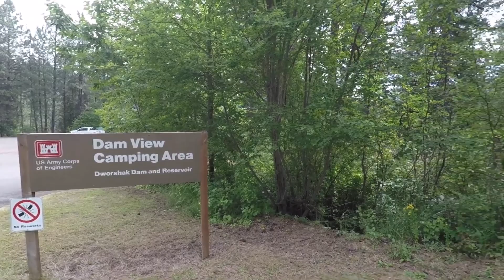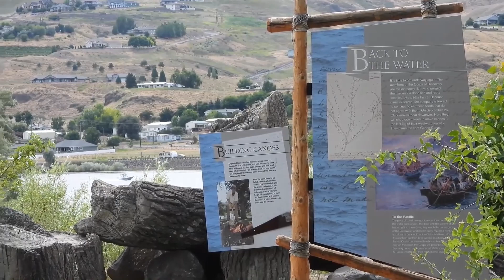The 10 BEST State Parks Idaho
Idaho is an awesome state full rugged wilderness, and its stunning state parks are the perfect places to take in all of its beauty. From towering mountains to lush forests, Idaho’s state parks offer an array of outdoor activities and breathtaking views. And with over 10 state parks to choose from on this list, you can be sure that there’s something for everyone.

From the unique wildlife to the spectacular scenery, Idaho’s state parks have a lot to offer. You can explore a variety of trails, take in gorgeous lakeside views, or just relax and take in nature’s beauty. Whether you’re looking for a short-day trip or a multi-day camping adventure, you can do it all here.

So dive on in and explore the beauty that Idaho has to offer!